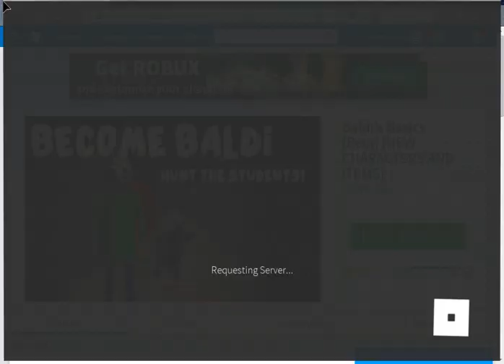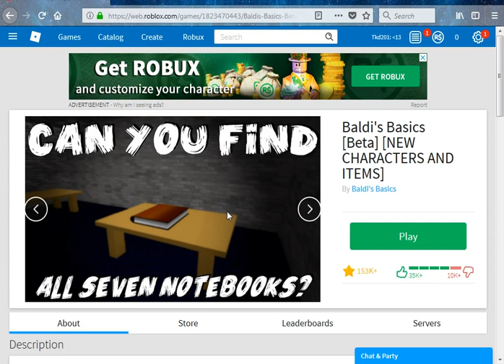Baldi's Basics in Roblox!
Today Travis plays an epic Roblox game based off of the horror game "Baldi's Basics in Education and Learning"! Will he be able to complete the game? Find out now!